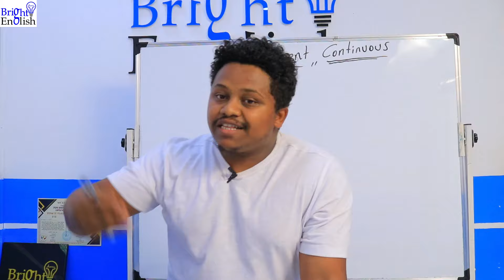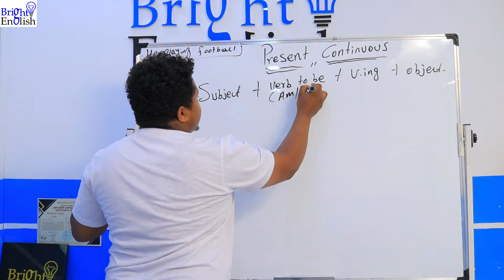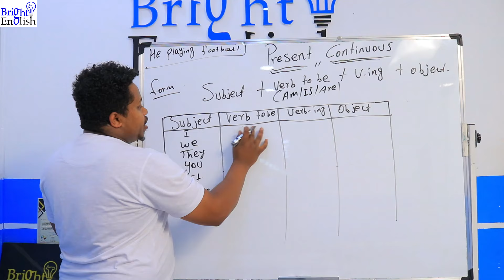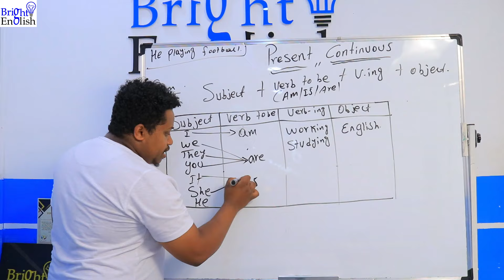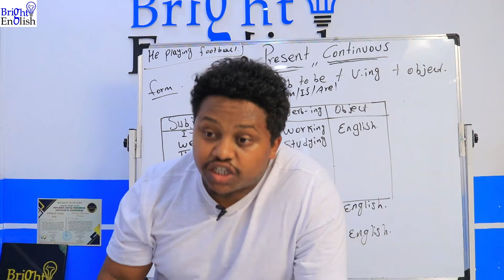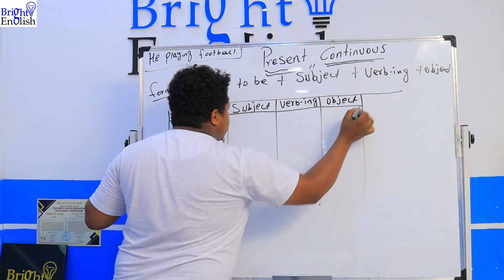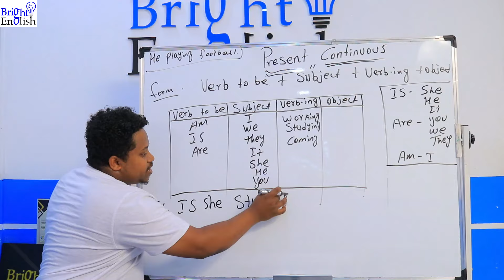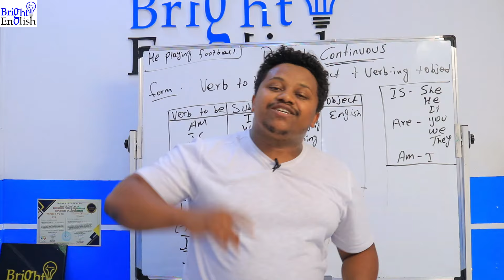02. የእንግሊዘኛ Tenses | Present Continuous tense | English in Amharic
This is Bright English, the best place to learn English anytime, anywhere. Watch all the videos we create and start understanding English, and then you'll be able to speak it. እንግሊዘኛ ቋንቋ ለማማር ትክክለኛው ቦታ።